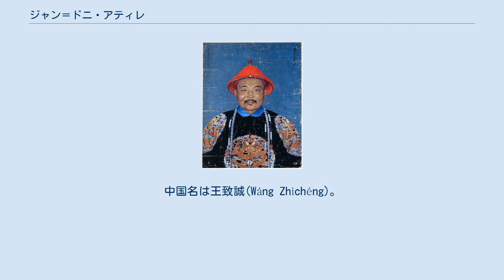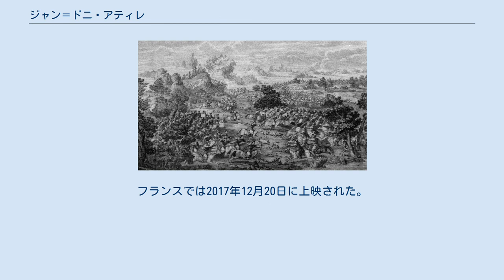ジャン＝ドニ・アティレ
在中国・フランス人
銅版画『平定西域戦図』より「和落霍澌之捷」 ジャン＝ドニ・アティレ（Jean-Denis Attiret、1702年7月31日 - 1768年12月8日）は、フランス人のイエズス会宣教師、画家。
ジュゼッペ・カスティリオーネらとともに、清の乾隆帝の宮廷画家として活躍した。
中国名は王致誠(Wáng Zhìchéng)。
 ジュンガル帝国最後の君主ダワチの肖像 アティレは、ジュラ県ドルで生まれ、ローマで絵を学んだ。
その後アヴィニョンのイエズス会に入会した。
カスティリオーネと同様、アティレも司祭ではなく修士だった。
 中国にいるフランス人宣教師が画家を求めていたため、それに応じて1737年ごろ北京に入った。
 1760年、乾隆帝は清・ジュンガル戦争の勝利を主題にした16枚の連作画を作らせた。
乾隆帝はまたその絵を銅版画にすることを決定し、カスティリオーネ・アティレら4人の西洋人に下絵を描かせ、フランスに送って銅版画を作らせた。
アティレは銅版画の完成を見ることなく1768年に北京で没した。
 絵のほかに、1743年に円明園に関する報告を書いている。
 フランスと中国の共同製作で『背徳と貴婦人』（原題：画框里的女人、Le portrait interdit）という映画が作られた（シャルル・ド・モー監督）。
アティレによる乾隆帝の継皇后ウラナラ氏の肖像画を主題にしている。
ファン・ビンビンがウラナラ氏を、メルヴィル・プポーがアティレを演じた。
2015年に中国とフランスで同時上映予定と報道されていたが、2018年現在中国では上映されていない。
フランスでは2017年12月20日に上映された。